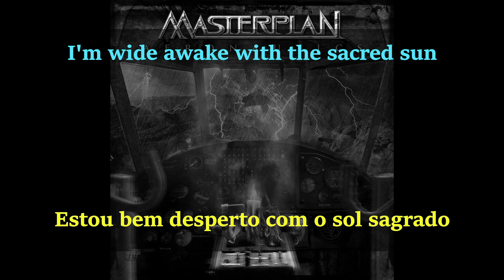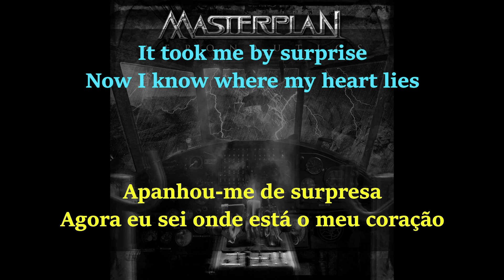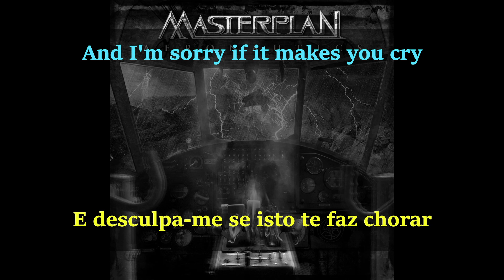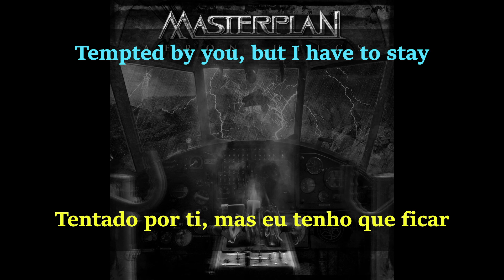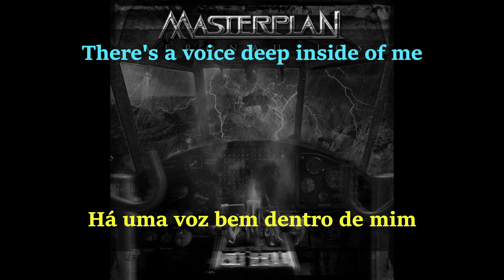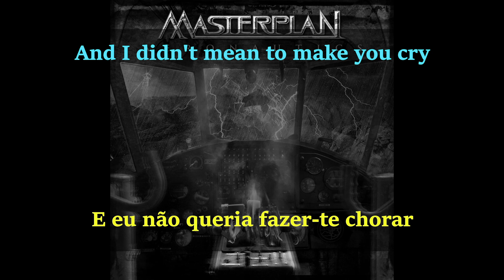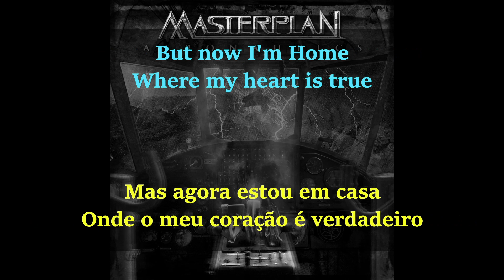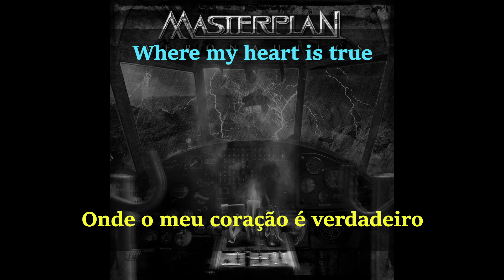Masteplan - Back for My Life (lyrics + Traducao PT)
On-screen lyrics for Masterplan's song "Back for My Life" present in 2005's album "Aeronautics". Use the proper means to purchase their music.